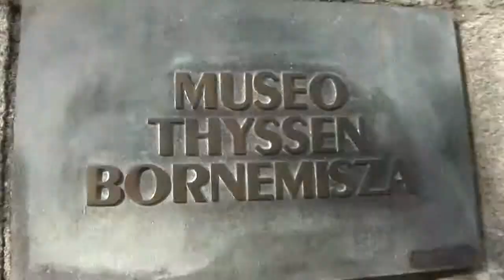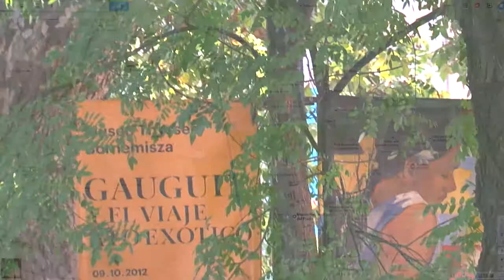Thyssen Museum´s Permanent Collection: a walk through 700 years of history of painting.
00.00” Madrid; a city known for its historic architecture, luminous skies, warm hospitality and prestigious art collections.
00.08” The internationally renowned Prado Museum welcome’s almost two and a half million visitors every year.
00.15” It’s right on Plaza de Neptuno, in the heart of the city. But if we cross the Paseo de Prado to the other side of the square, we’re just a short 500-meter walk to a very different but complementary art gallery. Its Artistic Director welcomes us to the Thyssen-Bornemisza Museum.
00.35” As Guillermo Solana explains, the public gallery houses what was in its day the world’s biggest private art collection, created by successive generations of the Thyssen-Bornemisza family
00.48” The collection was begun around 1920 by the first Baron, Hienrich. In less than three decades, he brought together over 500 works, mostly by the Old Masters: Van Eyck, Van der Wayden, Memling, Dürer and Holbein, among others. When the Baron died in 1947, the collection was split between his four children. But the youngest, and inheritor of the family title, Hans-Heinrich put all his efforts and most of his assets into buying back the works from his siblings to reunite the collection.
01.22” And he continued adding new works from the nineteenth and twentieth century: expressionism, impressionism, pop-art and hyperrealism. By the 1980s, with more than a thousand paintings, the Thyssen Bornemisza collection had become the world’s largest and best private collection of paintings.
01.41” And the collection was further augmented by works owned by the Spaniard Carmen Cervera after she married the Baron in 1985.
01.51” Hans-Heinrich resolved never to let the collection be broken up again. After receiving offers from various countries, he agreed to sell the collection to the Spanish Government in 1993. The fact that it was to be housed in this Villahermosa Palace, so close to the Prado, was instrumental in the family’s decision to install the collection in Madrid.
02.14” The Thyssen-Bornemisza family have always made every effort to open the collection to the public; bringing visitors in direct and personal contact with over 700 years of the history of painting. Indeed, very few of the world’s galleries offer such a complete artistic chronology.
And that’s not all according, the Museum’s artistic director…
02.36” Guillermo Solana points out that the museum also offers an impressive programme of temporary exhibitions of interest to any art-loving international traveller.
02.50” The temporary shows are part of an active policy of reciprocal loans that regularly bring to Madrid exhibitions of the major artists and art movements.
02.58” There are more than enough reasons to take the short walk from the Prado to the Thyssen. And you can just as easily begin your tour here, in what was the world’s most complete private collection and is today an open book of the history of art for all ages.
03.15” ENDS.